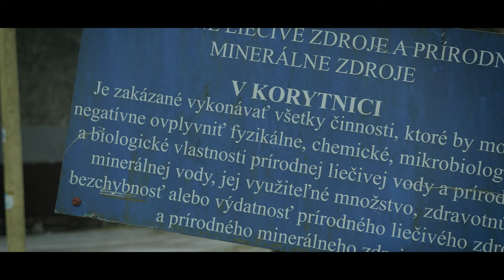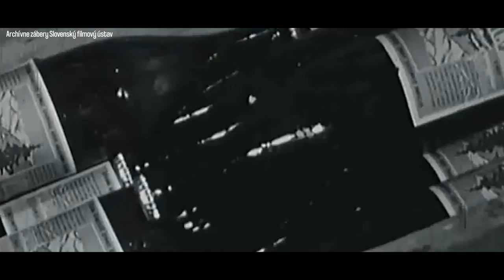Kúpele Korytnica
Reportáž prináša pohľad do areálu kúpeľov v Korytnici, ktoré boli kedysi pýchou regiónu i celého Slovenska. Kúpele v Liptovskej Osade boli pre svoju polohu najvyššie položenými kúpeľmi na Slovensku. Oficiálne začali fungovať v polovici 19. storočia. Dnes kúpele chátrajú a na ich niekdajšiu slávu môžu len spomínať, i keď sú kúpeľné budovy pre svoju pôvodnú architektonickú hodnotu zapísané v zozname národných kultúrnych pamiatok. Reportáž je doplnená o archívne zábery zo Slovenského filmového ústavu.

Réžia a námet: Peter Požgay
Kamera: Peter Požgay, Radovan Kúdela (dron)
Strih: Peter Požgay
Korekcia: Linda Suchá
Komentár: Pavol Náther
Vydavateľské údaje: Národné osvetové centrum, Bratislava, 2024